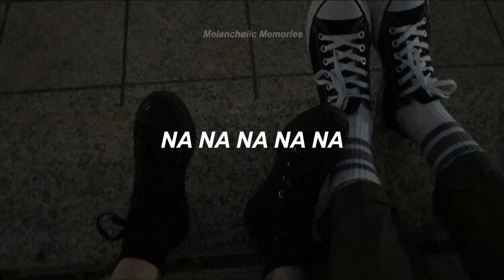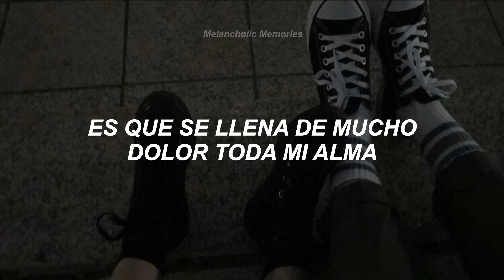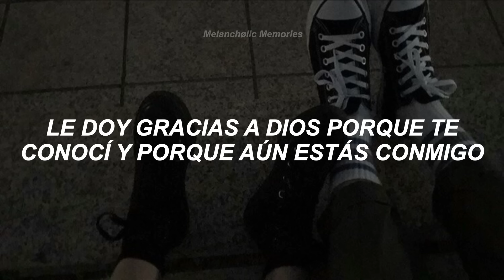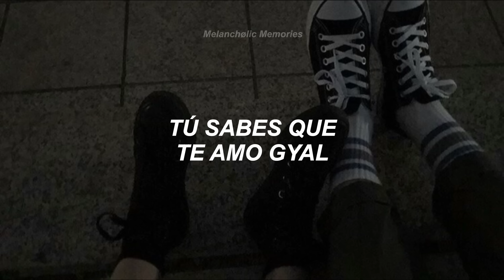Nigga - Si No Te Tengo (Letra)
Artista: Flex (Nigga)
Canción: Si No Te Tengo
Álbum: "Te Quiero (Romantic Style In Da World...)"
Año: 2007

// Letra //

[Intro]
Na-na, na-nay, ay na-na nay
Ay, na-na, na-na, na-ni, y-e-a-h
Na-na, na na naaa, na-na
This is Nigga

[Coro]
En este mundo no sería feliz
Si no te tengo junto a mí
Es que se llena de mucho dolor
Toda mi alma, solo de pensar
Que un día no estarás

[Verso 1]
Es que, es que tu sabes que te quiero
Que sin ti, mi reina yo me desespero
Oh no, mi corazón se acelera, guial
Al no sentir tu presencia, oh mi amor
Besame aqui, por que yo sin ti te juro
No seria feliz, quiero que me arrastres
En tus suaños de amor, guial y asi
Sentir tu calor...

[Verso 2]
Son tus ojitos, los que me van a alumbrar
Y es porque al amarte, yo siento una paz
Le doy gracias a Dios por que te conocí
Y porque aún estás conmigo
Porque pude nacer muy cerca de ti
Y así poder enamorarnos, porque fue
Junto a ti que yo descubrí
Lo que significa amarnos
Y así pude entender que si estas aquí
Ay, todo yo puedo lograrlo

[Puente]
Te amo, tú sabes que te amo gyal
Te amo, sin ti, yo no podría estar
Te amo, una y mil veces más, te amo
Yo te amo, tú sabes que te amo gyal

[Coro]
Toda mi alma, solo por ti.